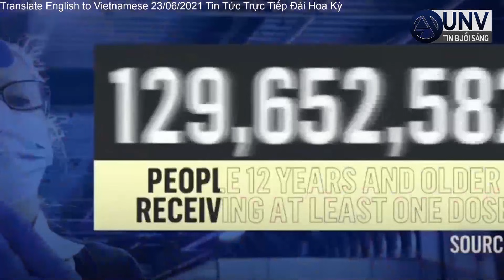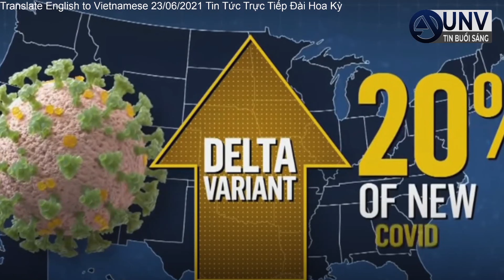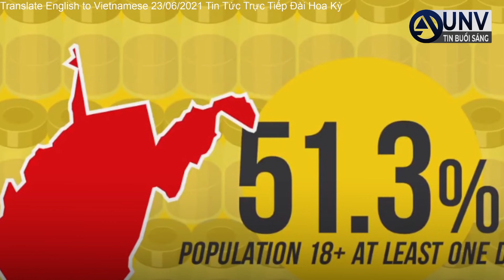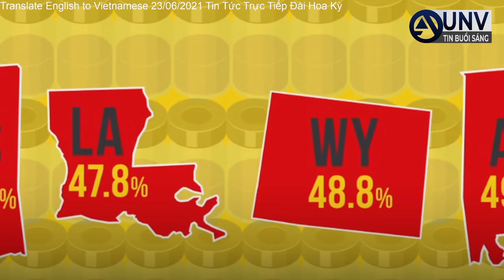DELTA DỄ lây nhiễm TRONG KHÔNG KHÍ tiến sĩ FAUCI gọi đây là MỐI ĐE DỌA LỚN | UNV Tin Tức 23/6/2021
Các trường hợp của biến thể delta rất dễ lây lan đã tăng gấp đôi trong hai tuần qua và Tiến sĩ Anthony Fauci gọi đây là "mối đe dọa lớn nhất" của đất nước để đánh bại coronavirus. Trong khi đó, Nhà Trắng thừa nhận quốc gia sẽ không đạt được mục tiêu tiêm chủng 70% vào ngày 4 tháng 7.   UNV Tin Tức 23/6/2021